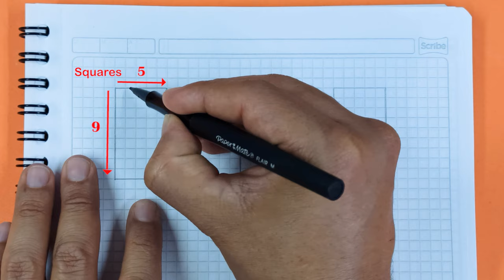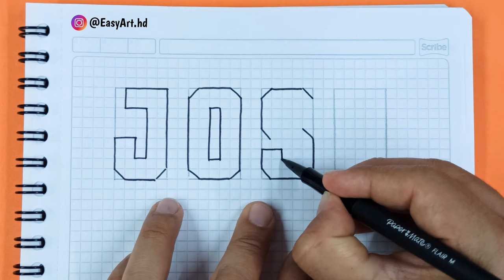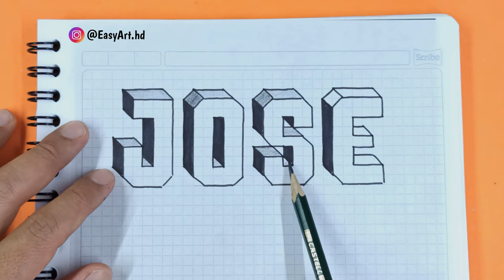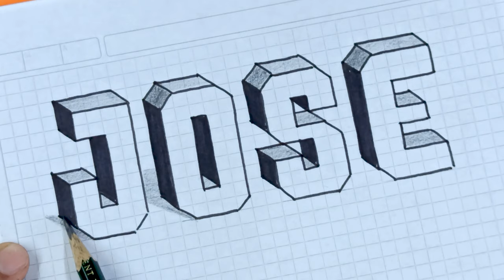🟢 Nombres en 3D para dibujar - Como Dibujar el Nombre JOSE en 3D en cuaderno cuadriculado - Easy Art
👉 Aprende los trucos basicos para dibujar Nombre en 3D facil y paso a paso sobre cuaderno cuadriculado